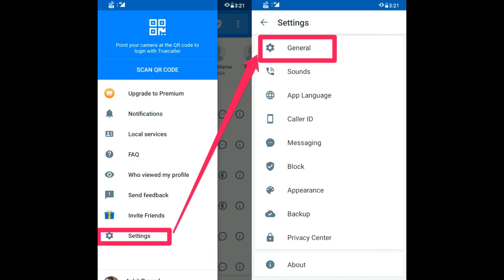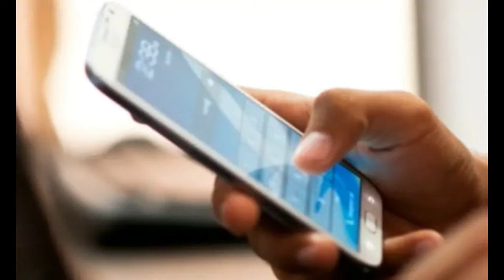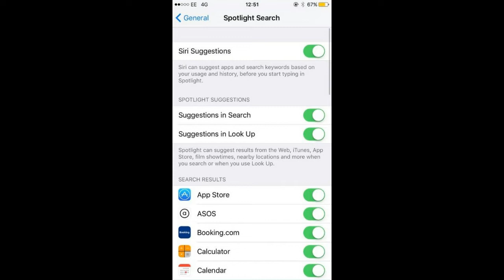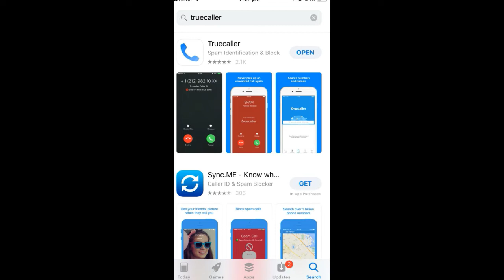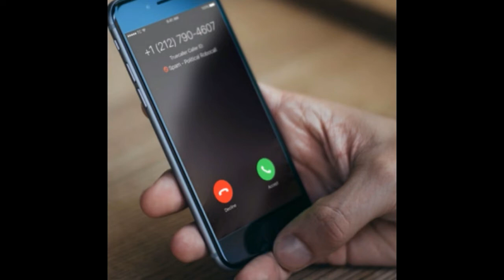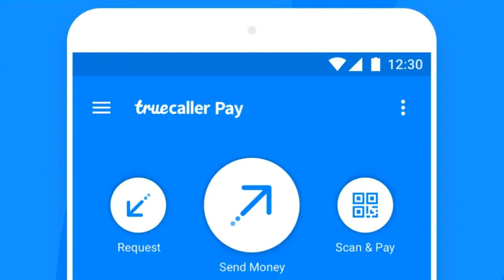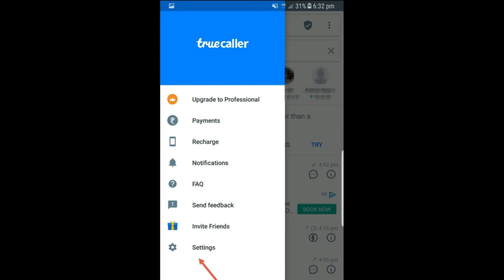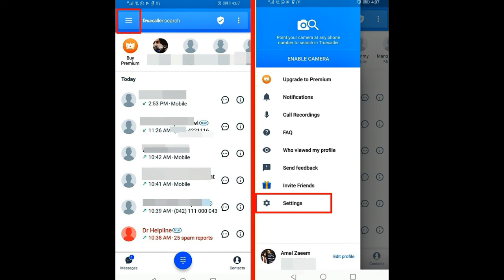Truecaller का उपयोग कैसे करते है,Truecaller Kaise paisa kamata hai, / How To Use Truecaller